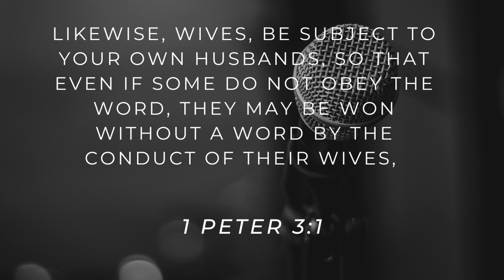Your Life Preaches!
May 17,  2023 Follow Through 1 Peter 3:1